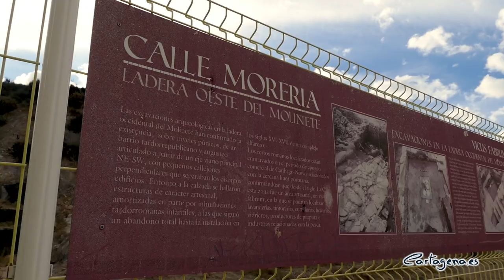El Ayuntamiento prioriza la arqueología en Cartagena y anuncia un préstamo para excavar el Molinete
Noelia Arroyo asegura que la arqueología manda en Cartagena y anuncia un préstamo para la excavación total del Molinete y Monte Sacro
La vicealcaldesa subraya que las cuatro parcelas situadas en la Morería baja deberán ser excavadas en su totalidad antes de conseguir la licencia municipal

La vicealcaldesa de Cartagena, Noelia Arroyo, ha aclarado, tras reunirse con la Coordinadora del Molinete, que las decisiones del Gobierno municipal se toman bajo el estricto cumplimiento de la Ley, y ha recordado que el Casco Histórico es BIC y dispone de un Plan Especial de Ordenación y Protección del Centro Histórico desde hace 15 años. También ha subrayado que esa protección del patrimonio es compatible con el desarrollo de una ciudad viva.
La vicealcaldesa ha querido aclarar que las cuatro parcelas situadas en la Morería baja deberán ser excavadas en su totalidad antes de conseguir la licencia municipal.
“Ya ha habido excavaciones en toda la zona, que deberán completarse, y que han sido especialmente intensas en la zona de la Morería, que es la única en la que se plantean posibles edificaciones. Edificaciones que contarán siempre con un estudio arqueológico previo, y que solo podrán realizarse en parcelas ya excavadas, y sus bajos estarán interconectados para preservar y permitir la continuidad de los restos arqueológicos que haya”, ha dicho Arroyo.
En todo caso, la vicealcaldesa ha recordado que se van a ampliar las excavaciones en toda el área, y para eso se ha anunciado que “pediremos un préstamo de un millón de euros que nos permita excavar en su totalidad tanto el Molinete como el Monte Sacro”.